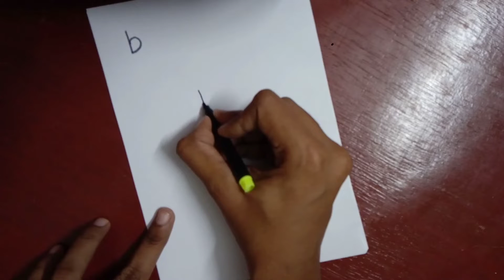Draw bird 🐦 and boy 👦 using letter 'B' | Quick drawing 😍